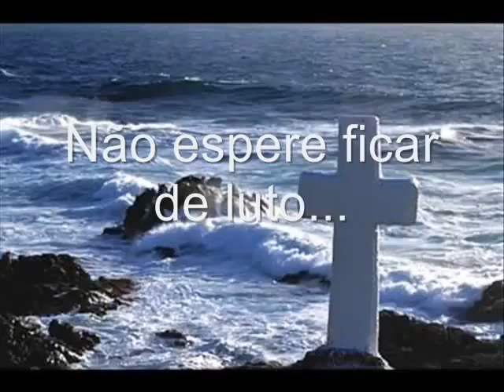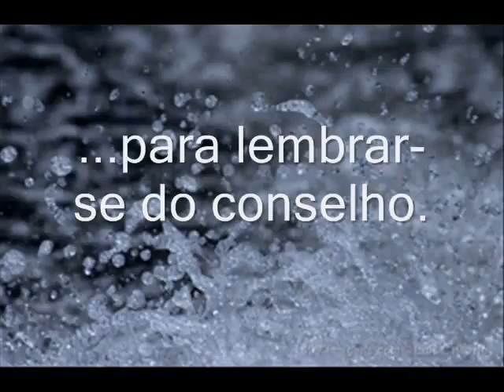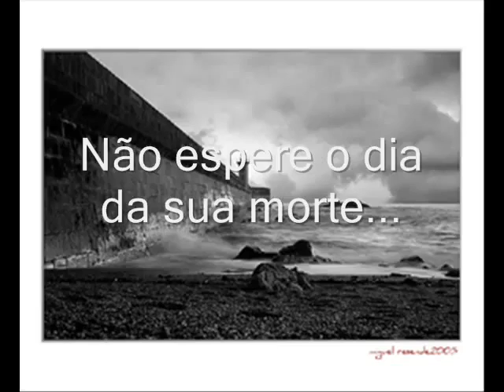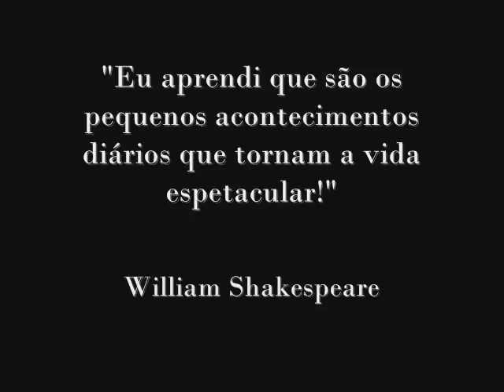Não espere - William Shakespeare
Uma sábia mensagem de Shakespeare...

Múscia: Save Me
Artista: Hanson